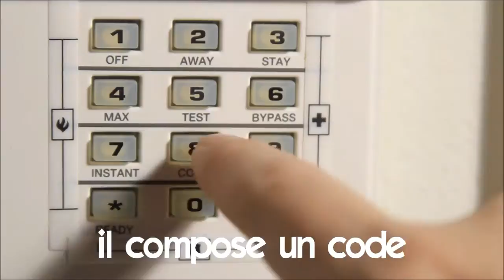J'apprends à lire # Vocabulaire # il compose un code